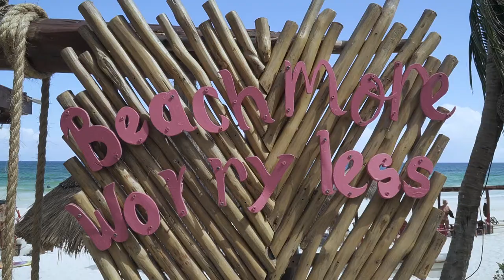A DAY AT LA ZEBRA | TOP TULUM BEACH CLUB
We spent a day soaking up the sun at La Zebra restaurant and beach club. The mojitos were delicious, the food was great, and the service was even better.